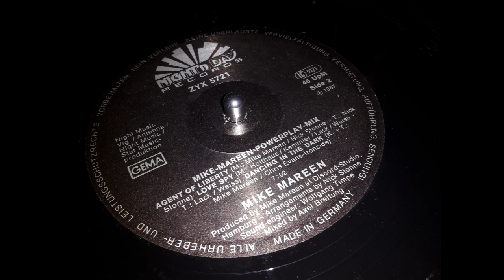Mike Mareen - Powerplay Mix (1987)